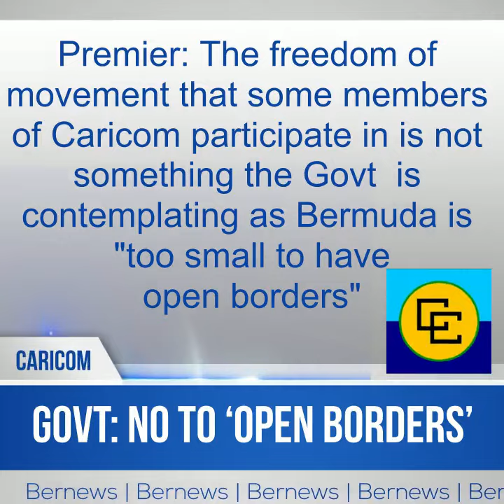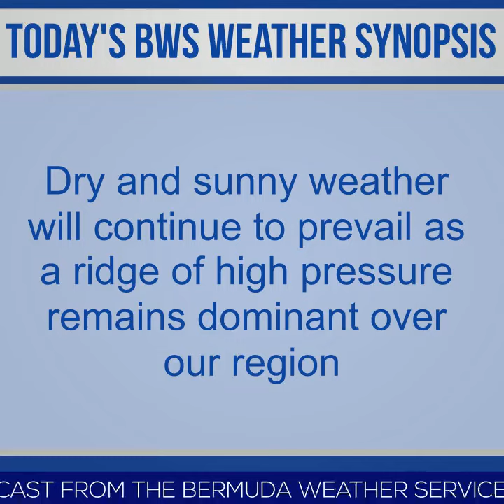Bermuda Newsflash For Tuesday, March 5, 2024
| Bermuda | Bermuda Newsflash for Tues, Mar 5
Tribute to Leon “Sparky” Place
Gun & ammo seized, male arrested
$25m guarantee for Bermudiana resort
Govt not considering ‘open borders’
Leopards Club 75th anniversary
New owners for Irie 98 radio station
Nicky Gurret offers free yoga classes
FC Bascome preparing for Cup